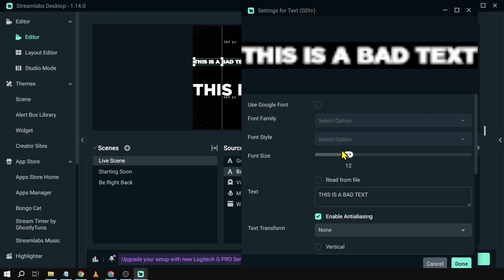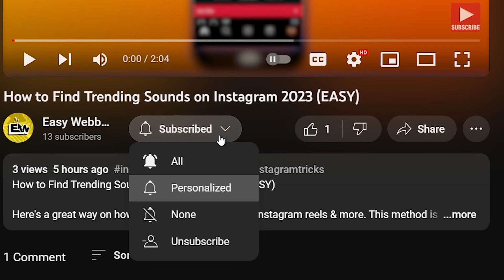Blurry Text FIX Streamlabs OBS (EASY METHOD)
Here's how to fix blurry text in Streamlabs OBS easily. The Streamlabs Text Blurry problem is a wide known issue that most people don't know how to fix. Therefore, this video will show you exactly how to fix blurry text in Streamlabs quickly.